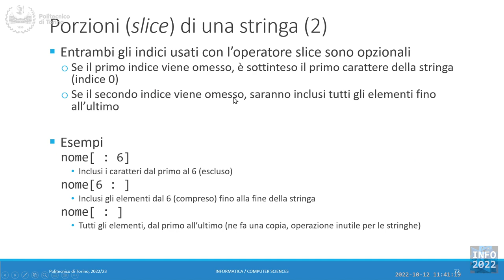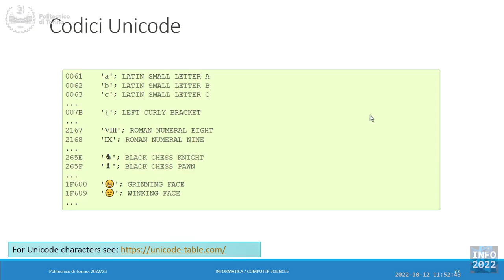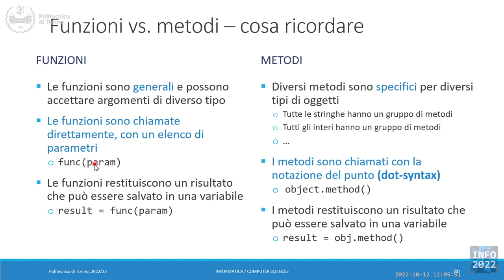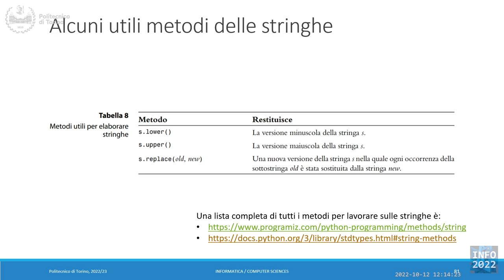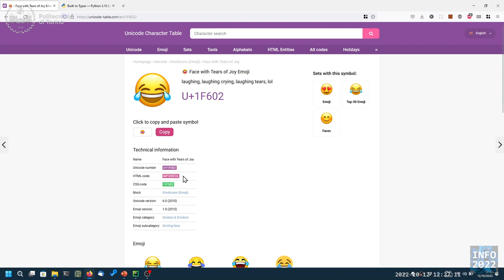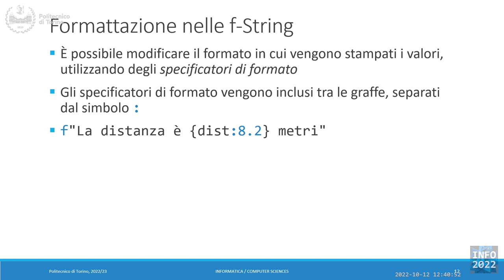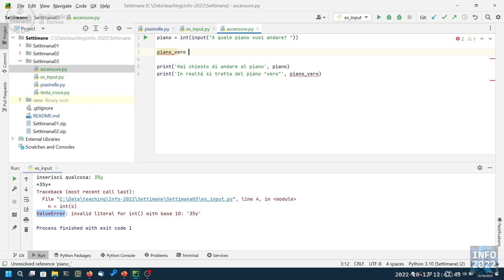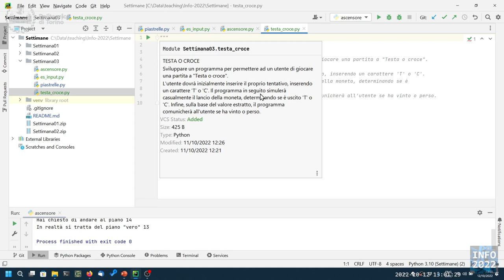Informatica2022-L08: Stringhe e caratteri. Decisioni (if)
Lezione 08 (12/10/2022): Stringhe e caratteri. Decisioni (if).